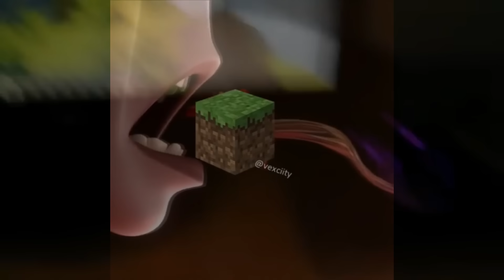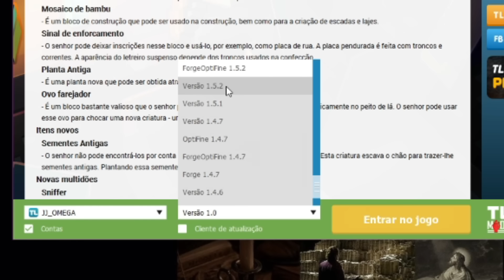Como Isso Se Tornou Tão Triste?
Link do Grupo (não vai ficar aberto muito tempo) Quer aprender a fazer vídeos comigo?

 🏴‍☠️ Canal 2: JJOMEGA